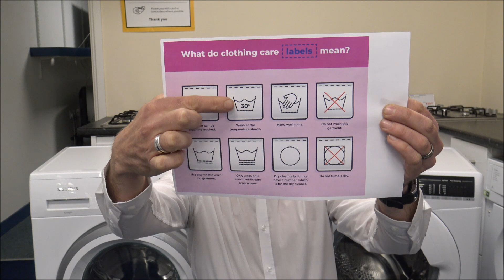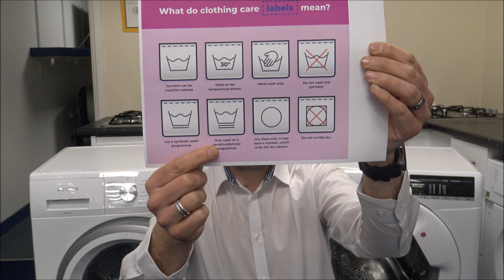How To Use A Modern Washing Machine And Tips For Installing One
If you are purchasing a new Washing Machine then this video may give you some hints and tips on operating it. Also there are installation tips if you are not sure how to connect one.
I also cover tips on how to load the washer and also which programmes to use on your machine.